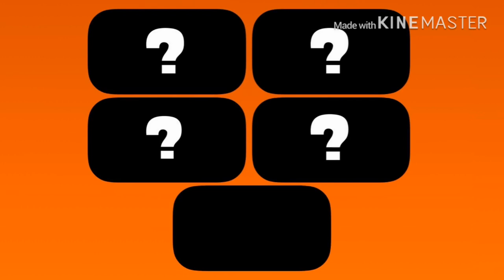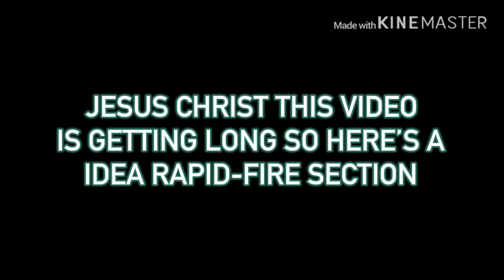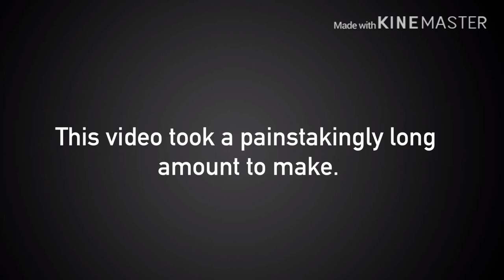Splatoon 3 Wish List // Scout Sunset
Because apparently Splatoon 2 is just seen as a deluxe version of Splatoon, Mint Kirby publicly shares his mostly overworldly wishes for a future Splatoon 3.

Splatoon - Splattack!
Splatoon 2 - Even Further
Splatoon 2 - The Girl from Inkopolis

GAME: Splatoon, Splatoon 2, Splatoon 2: Octo Expansion

All videos shown belong to their rightful uploaders.